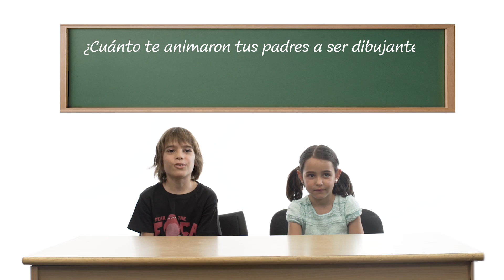Entrevista a Salvador Larroca - Todos Somos Despistaos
Salvador Larroca es uno de los dibujantes de cómics más exitosos de España. Reconocido a nivel internacional, ha trabajado en algunas de las series más populares de la factoría Marvel, como Spider-Man, X-Men o Los 4 Fantásticos; y fue el primer dibujante español en recibir el premio Eisner, el equivalente al Oscar del cómic. En esta entrevista nos cuenta cómo decidió descubrió su pasión por el dibujo y cómo llegó a hacer de ella su forma de vida.

Durante mucho tiempo, se nos ha inculcado la necesidad de tener éxito en los estudios para llegar a lo más alto profesionalmente, dejando en un segundo lugar las pasiones y vocaciones que de niños pudiéramos tener. ¿Y si ser mal estudiante no significa tener más probabilidades de fracasar profesionalmente?

Todos Somos Despistaos es una iniciativa de Fundación Telefónica en colaboración con Warner Music España y el grupo de música Despistaos, con el objetivo de potenciar y desarrollar los talentos y vocaciones de los niños y adolescentes en las escuelas.